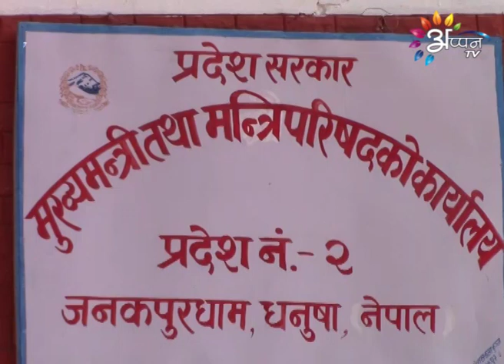Appan Tv | Mukhyamantri Patrakaar Sammelan Report | 16 February 2020